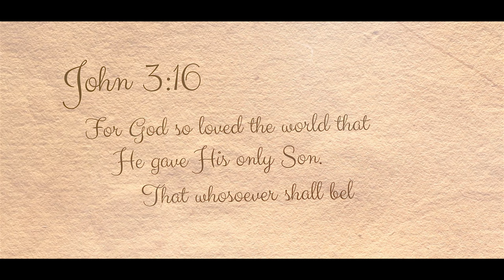John 3:16 - Amsterdam Staff Songsters (current and former members)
The most well known Bible verse is probably John 3:16.

This powerful song of composer Johnathan Crumpton and arranger Dave Williamson is one of our all time favourites. Listen as we sing from our homes in isolation with members AND former members of the Amsterdam Staff Songsters!